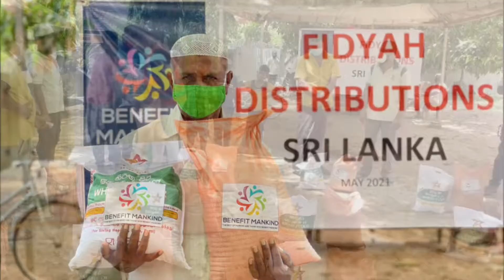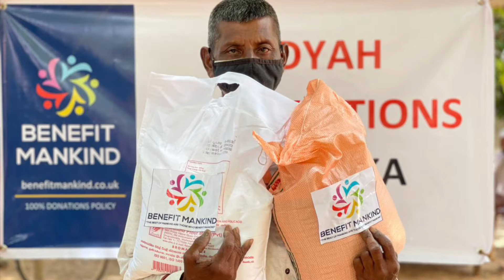Fidyah Distributions - Ramadhan 2021